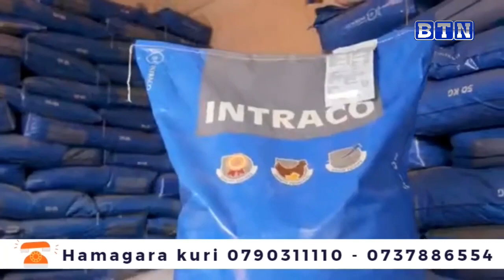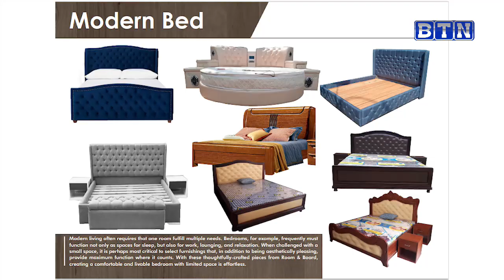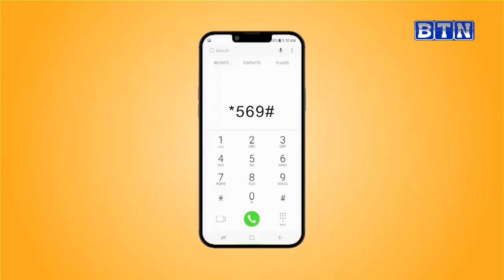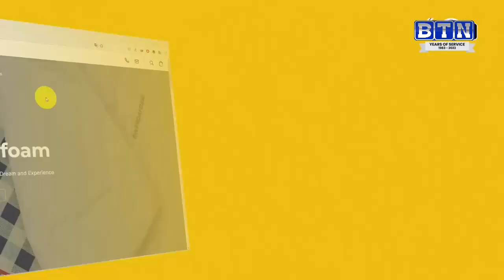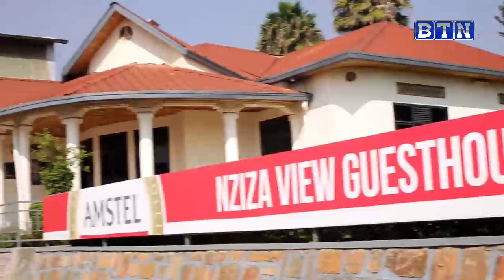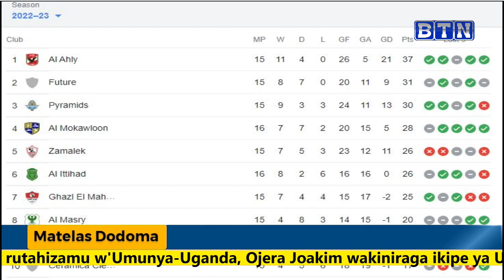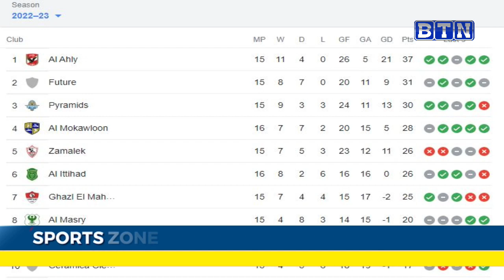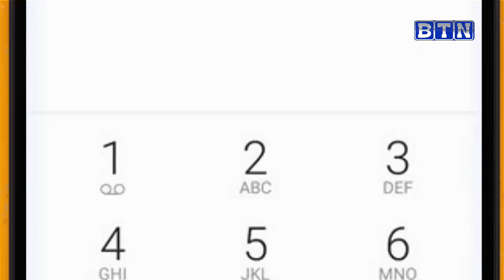SportsZone: Rayon Sports yabonye rutahizaqmu/UWIKUNDA Samuel/MANGWENDE/FA CUP